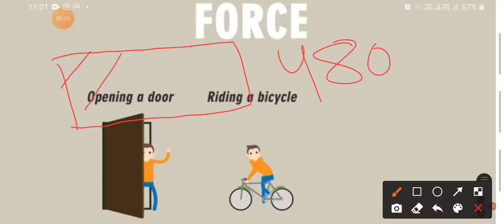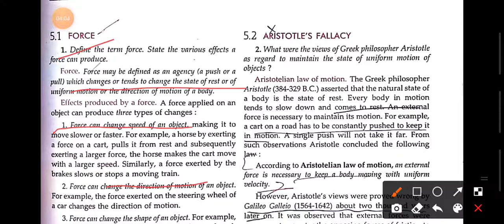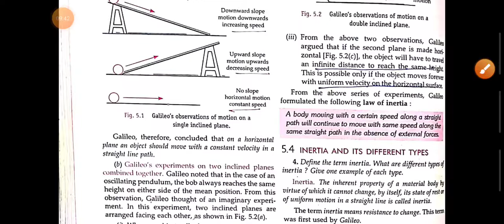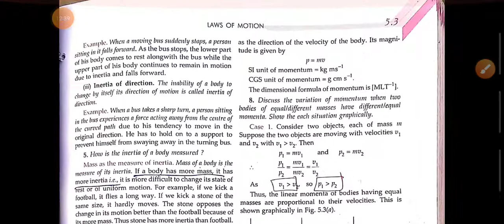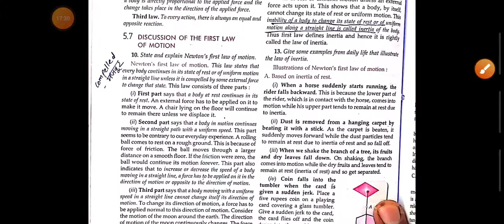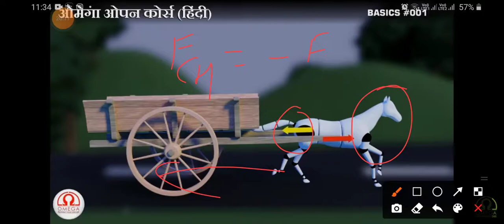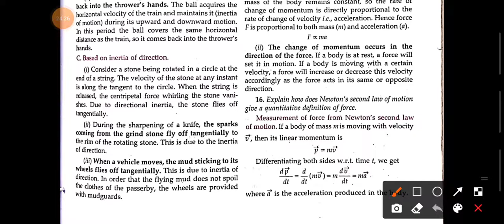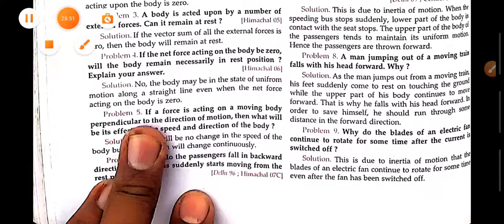Physics class 11 chapter 5 Laws Of Motion||Competition Based Class||IIT Class||NEET CLASS|NDA CLASS